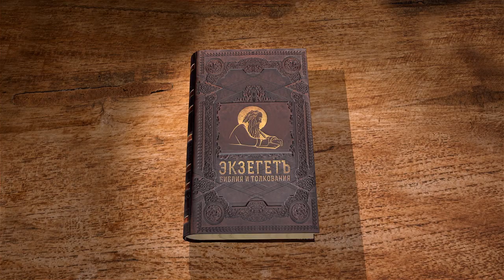Книга пророка Иезекииля. Глава 21 "Меч наострен и вычищен для заклания" Священник Антоний Лакирев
Команда Экзегет.

🔸  Пророчество о мече
🔸  Предсказание об истреблении израильского народа
🔸  "Меч наострен и вычищен"
🔸   Наказание для праведных и нечестивых
🔸   Выбор Вавилонского царя
🔸   Недостойный вождь Израиля
🔸   Меч Божий обнажен для заклания
🔸   Изменение жизни народа